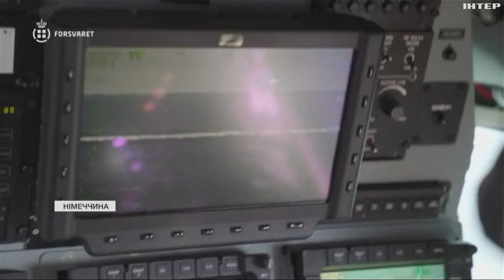У Німеччині розслідують можливу диверсію на терміналі з прийому скрапленого газу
Справу веде Федеральна прокуратура країни. Що сталося і хто під підозрою - Тетяна Логунова розкаже.